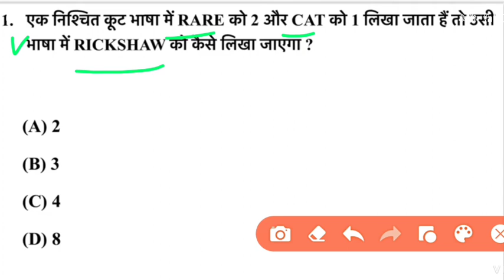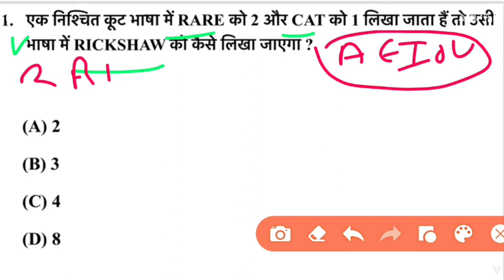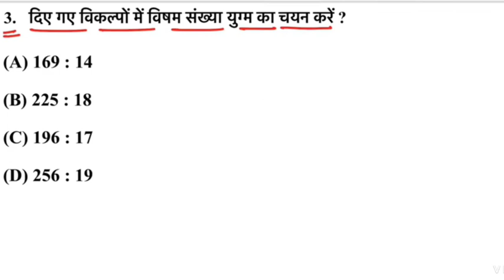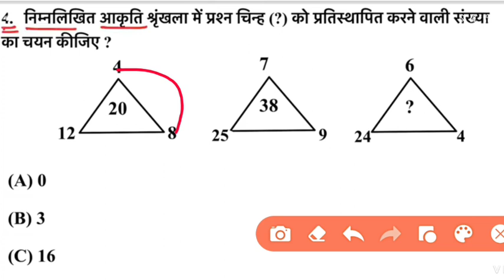महिला पर्यवेक्षक भर्ती 2023| REASONING TRICKS| mahila paryavekshak bharti 2023